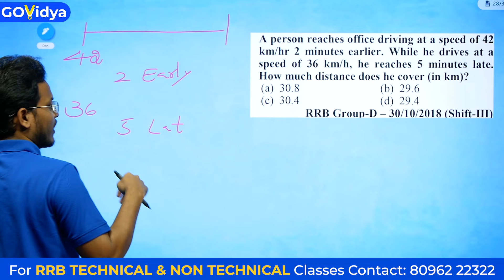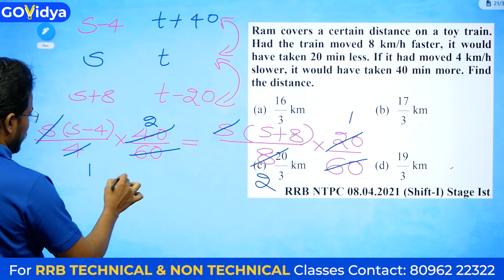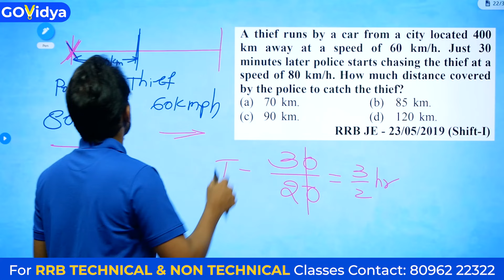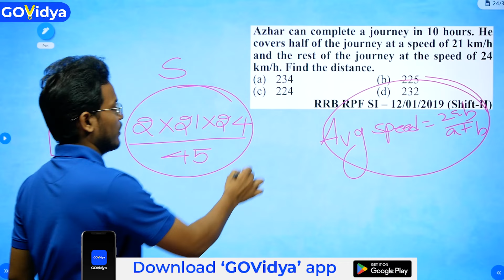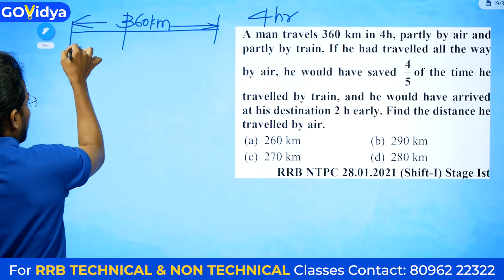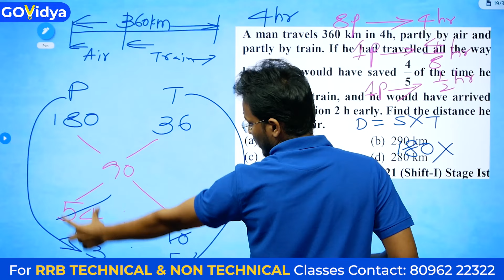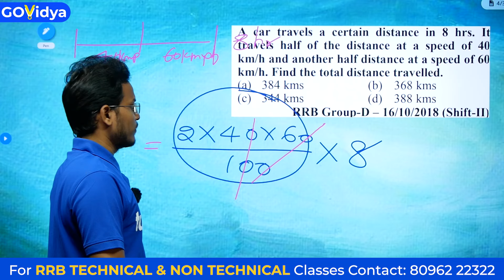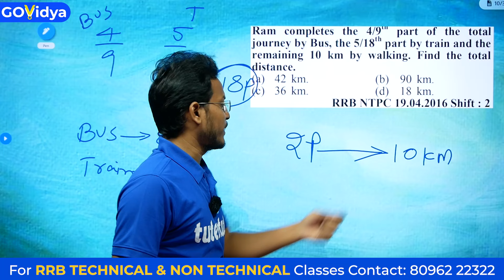రైల్వే | Previous Questions Part-6Time & Distance |ALP, NTPC, JE, RPF, Group-D & Technician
We Provide
            ✅Full Syllabus Covered Studio Recorded HD Video Classes
            ✅Mentor Support